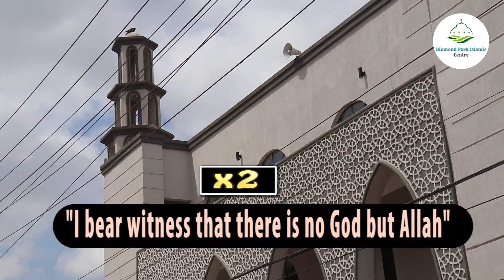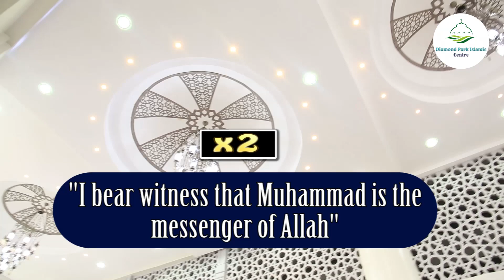BEAUTIFUL ADHAN BY SH: OTHMAN MWINYI KOMBO || Diamond Park Islamic Centre.